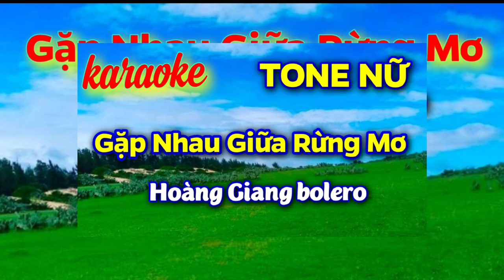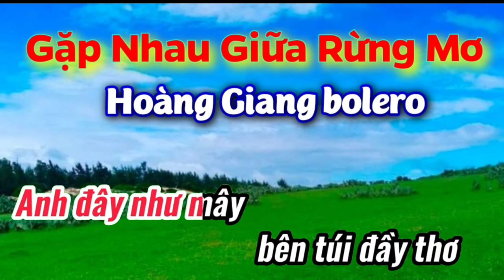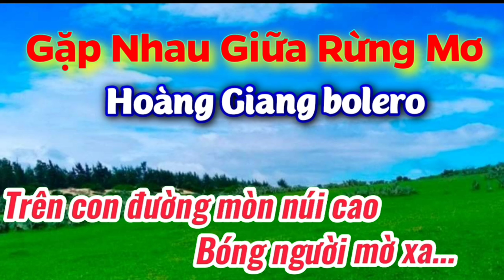GẶP NHAU GIỮA RỪNG MƠ Karaoke TONE NỮ